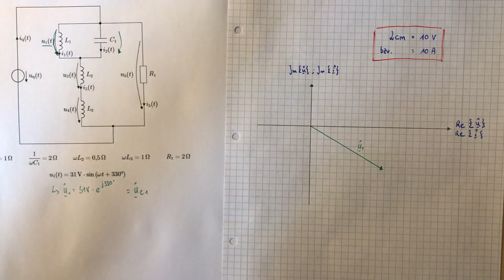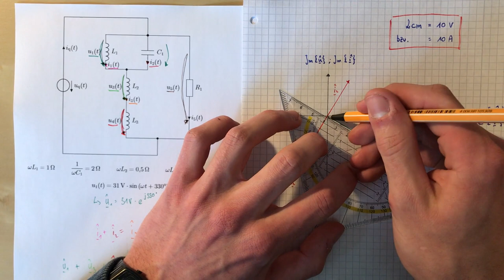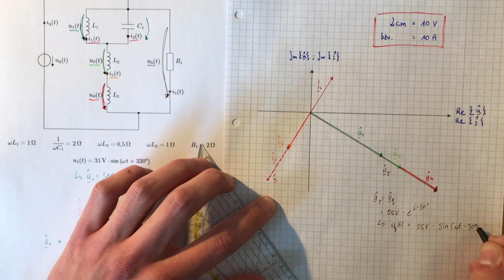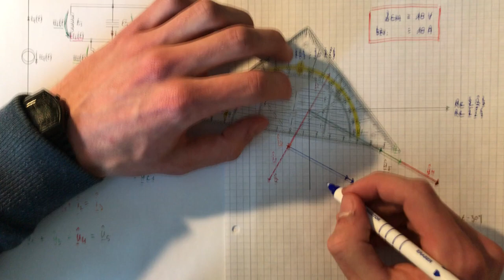Zeichnen des Zeigerbilds der Ströme und Spannungen in einer einfachen Schaltung (2)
Im Video wird sehr knapp gezeigt, wie man stückweise das Zeigerbild der Ströme und Spannungen in einer einfachen Schaltung mit Reihen- und Parallelschaltungen bestehend aus Widerständen, Kapazitäten und Induktivitäten konstruiert. Das Video wurde vom Studenten L. Kramer der Otto-von-Guericke-Universität in Magdeburg im Rahmen einer personalisierten Zusatzaufgabe mit anonymem Peer Review erstellt.